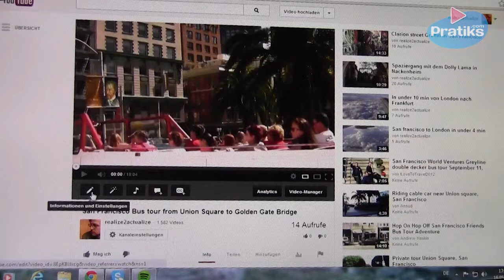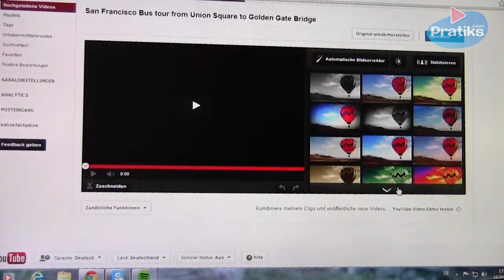Wie man videos auk youtube bearbeiten kann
In diesem Video geben ich einen kleinen Überbklick wie sie auf Youtube ihre eigenen Videos zusammenschneiden und verbessern können.